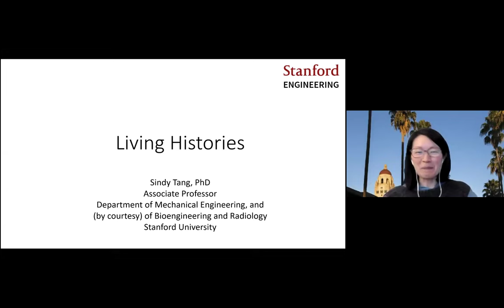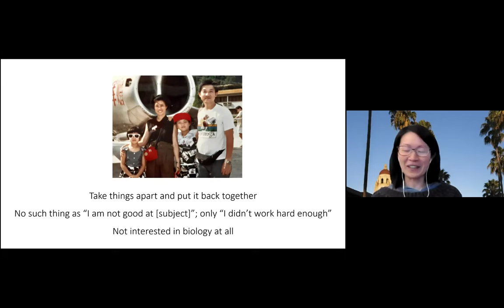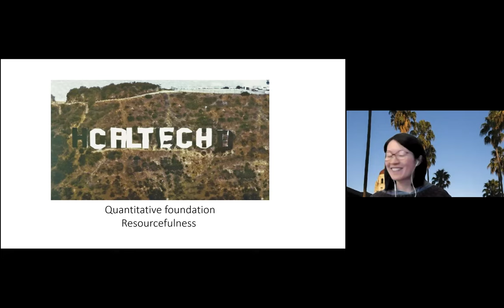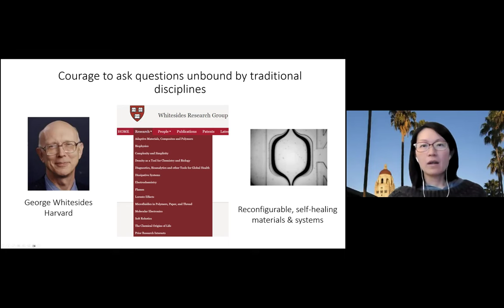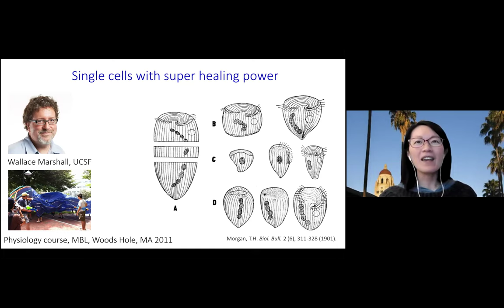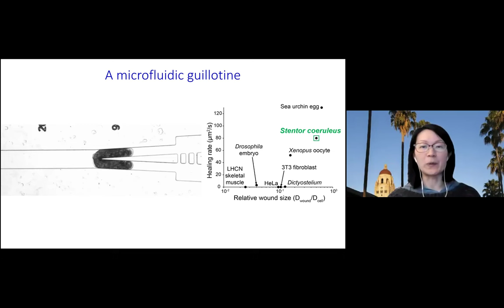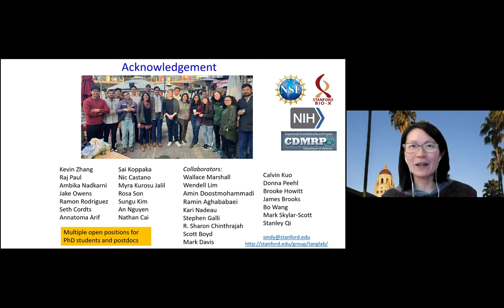"Living Histories". Sindy Tang